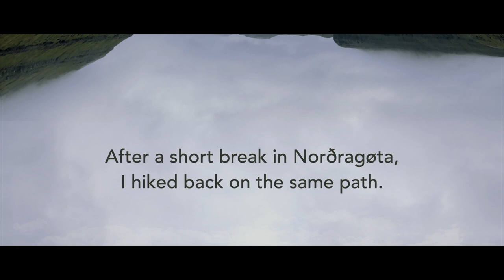TOP 3 HIKING IN THE FAROE ISLANDS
Lonely Planet picked the Faroe Islands as Best in Travel 2021.
Follow me on 3 beautiful hikes on the Faroe Islands. Hvannhagi, Leirvík and Nólsoy.

0:00 INTRO
0:48 LEIRVÍK
4:19 NÓLSOY
6:13 HVANNHAGI

VIDEO AND AUDIO MATERIAL ORIGINALLY CREATED AND EDITED BY DOMINIK BLASKO.